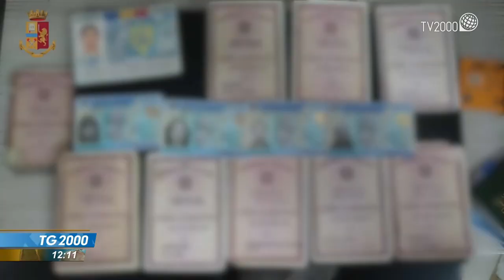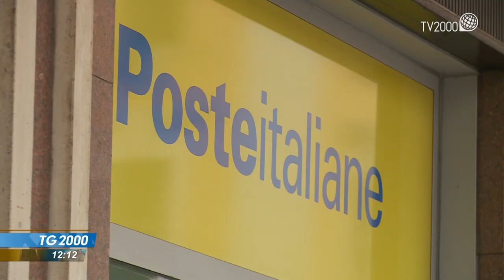Reddito di cittadinanza con documenti falsi. Denunciate a Milano 50 persone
Intascavano il Reddito di cittadinanza grazie a documenti falsi realizzati appositamente. Cinquanta persone sono state denunciate a Milano. Il servizio di Luciano Piscaglia